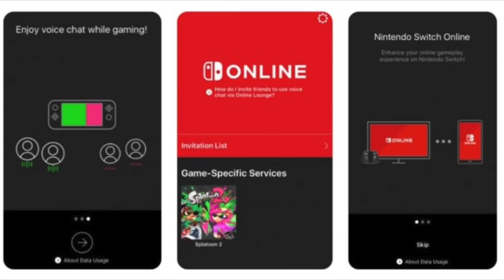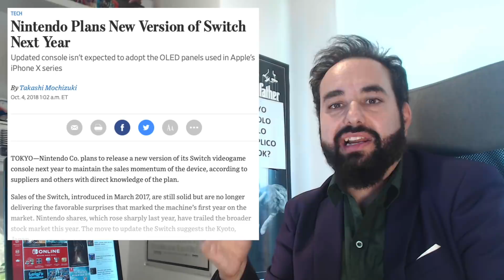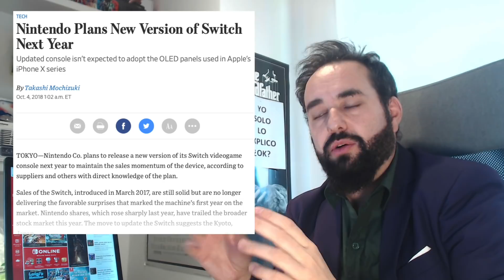Nintendo DECLARA que NO COMPITE CONTRA Xbox y PS4 🤔 pero ¿prepara una Renovación de Switch en 2019?🤯